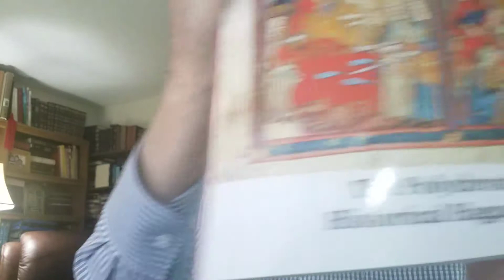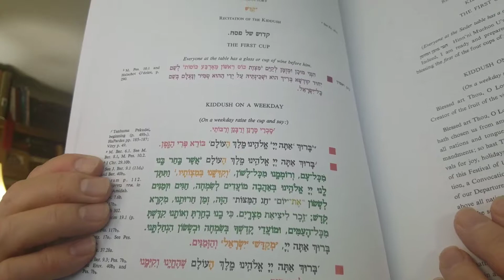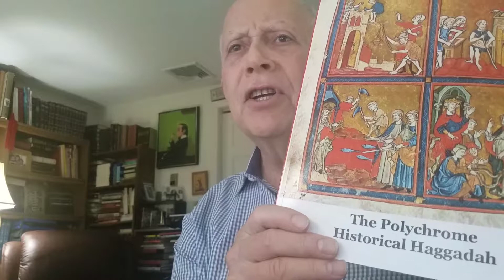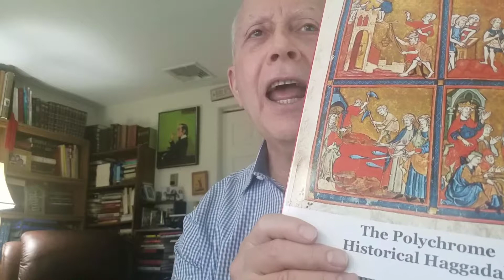Who wrote the Haggadah?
They say that the Seder is the most widely observed Jewish ritual. Assuming that is true, the Haggadah then is a near universally used Jewish book. It also is one of the most frequently published Jewish books in history, surpassed perhaps only by the Hebrew Bible and the Siddur and Machzor Prayer books.

Now it behooves me to ask of this book, who wrote the Haggadah?

The answer is colorfully presented in the new edition of the Polychrome Historical Haggadah